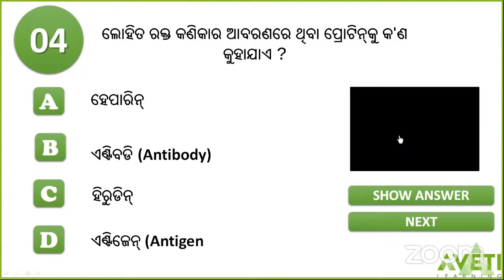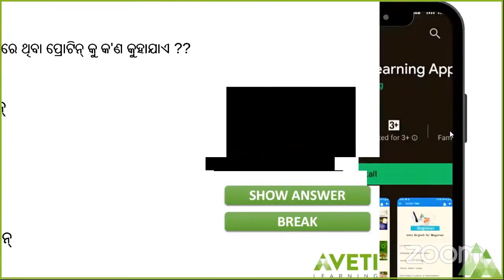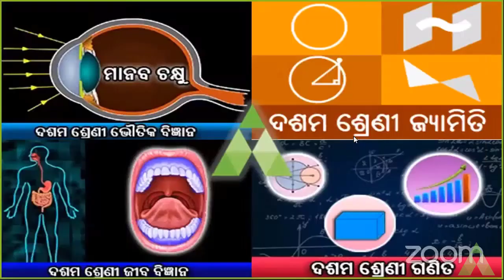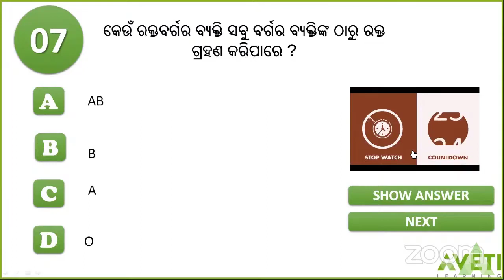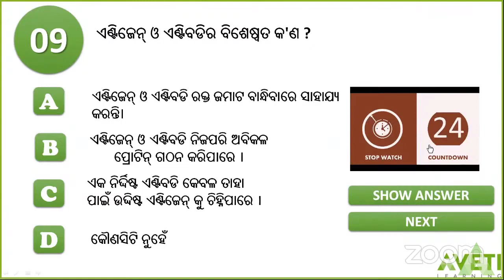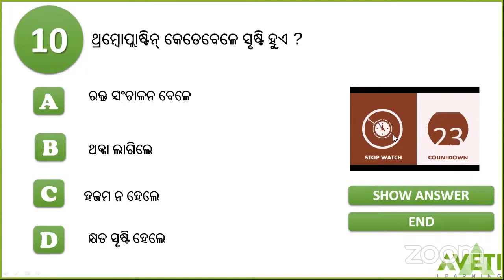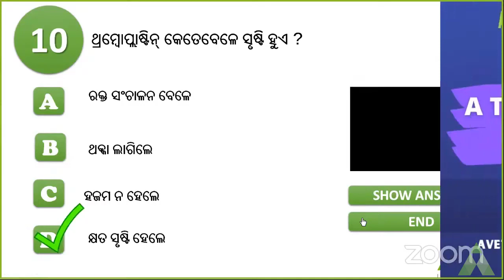10th class Life science Chapter-3 in Odia |Transportation & Circulation(Human Heart) Quiz-3 | Aveti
10th class Life science Chapter-3 in Odia |Transportation & Circulation(Human Heart) Quiz-3 | Aveti

10th class life science
class 10 chapter 3
class 10 science transportation and circulation
class 10 life science structure of heart
10th class life science function of heart
class 10 chapter 3 mcqs
life science chapter 3 quiz
osepa class 10 science
10th class life science chapter 3 quiz
class 10 science transportation and circulation quiz
class 10 quiz on heart